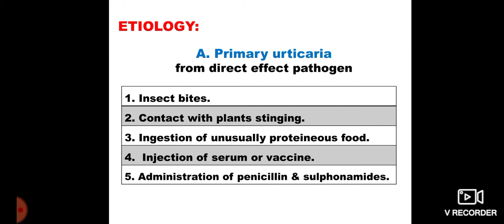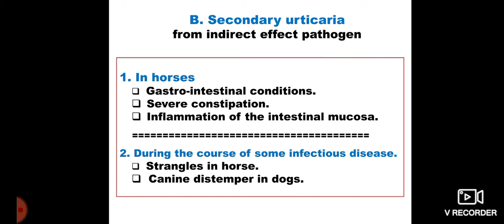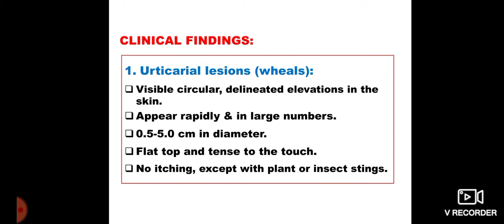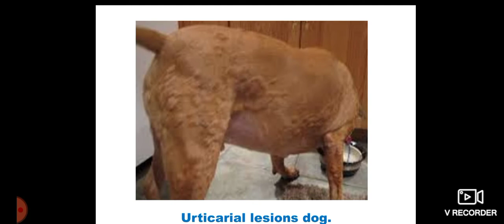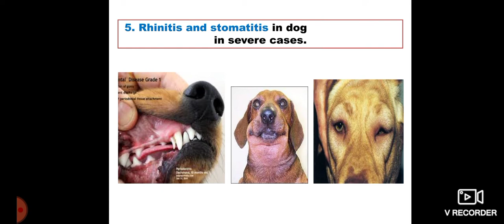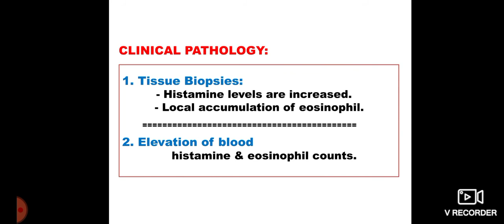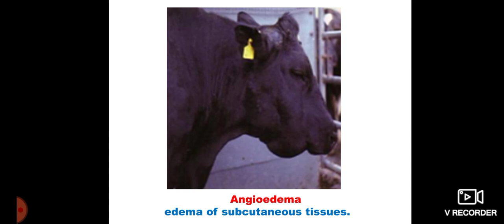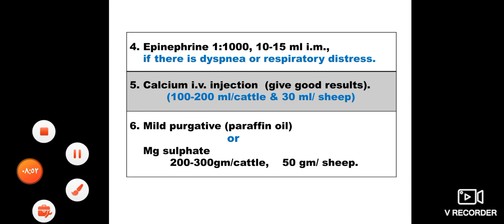Urticaria (Nettle Rash)(1st part,3rd lecture)